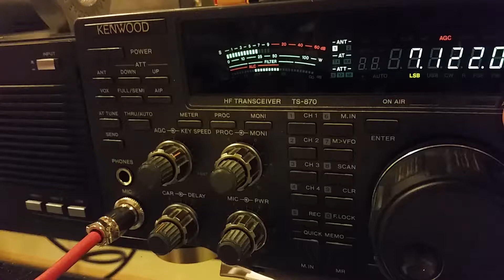S79AA, 40m, 9 January 2019, 2004z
de wa2vuy: my qso at 1959z thru EU pileup, excellent propagation and operator. After my qso turned on my smart phone to record.